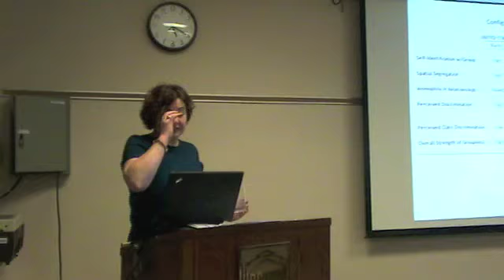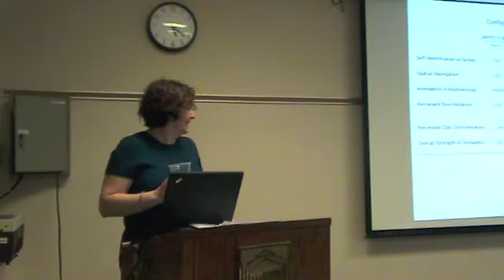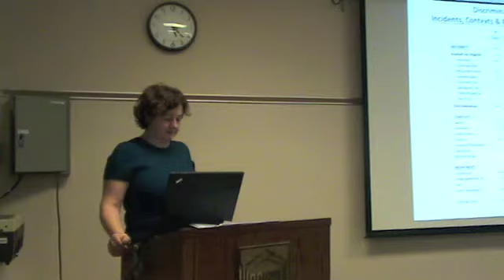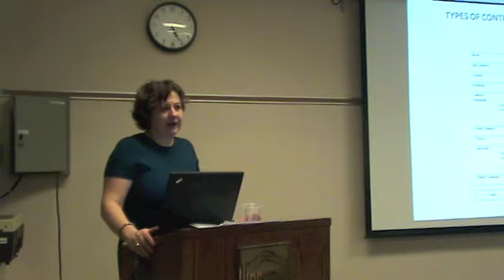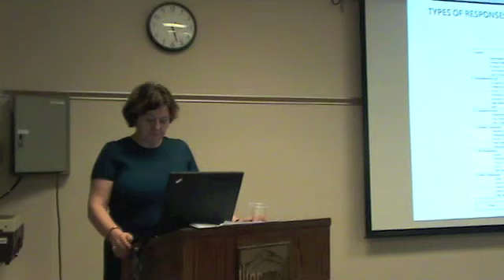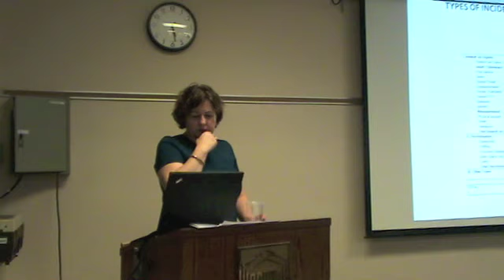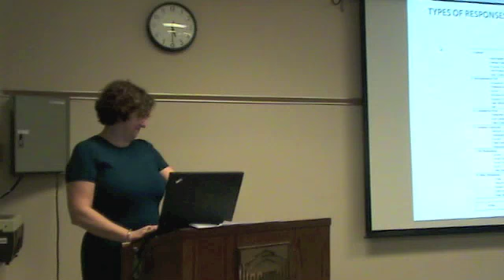Critical Thinkers - Michèle Lamont - Q&A Part 2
Public Lecture, University of Ottawa: Michèle Lamont. "Groupness and the Fight for Respect: Responses to Stigmatization among African-Americans, Black Brazilians, Ethiopian Jews, Mizrachis, and Arab Israelis" January 16, 2014, Q&A Part 2.